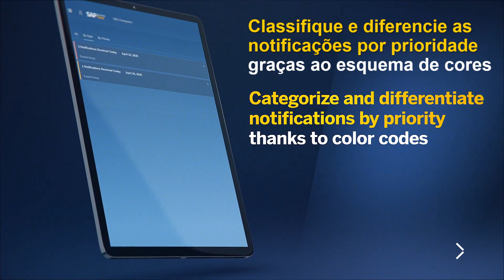WebClient ACTON IT 2023 Notifications - Notificações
Administre todos os seus principais processos de negócios com uma única plataforma, o SAP Business One proporciona-lhe uma visibilidade e uma eficiência em toda a sua empresa de qualquer lugar.
Acton IT Working Business - The best run SAP